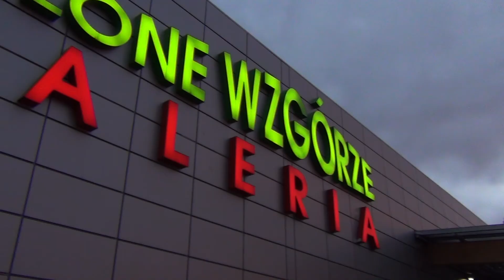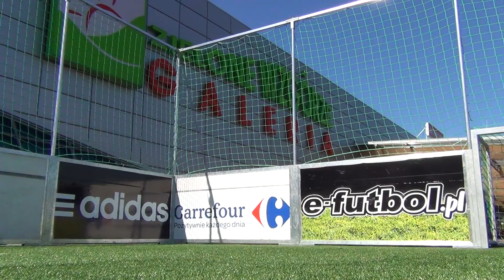Szkolny Turniej Piłkarski - Centrum Handlowe Zielone Wzgórze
Pierwszy film z serii SDE (same day edit) z eventu organizowanego przez agencję PRO100 pod patronatem Realizacja, montaż zostały wykonane tego samego dnia oraz wyświetlane jako przerywniki promujące miejsce, gdzie odbywa się wydarzenie.